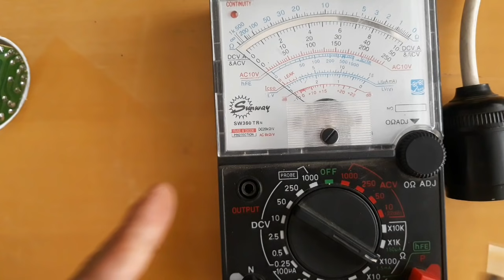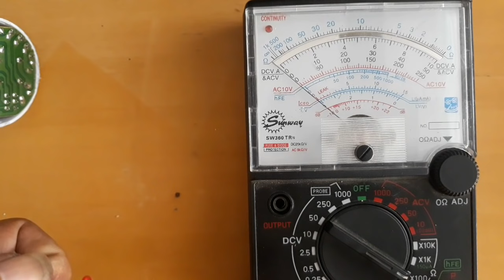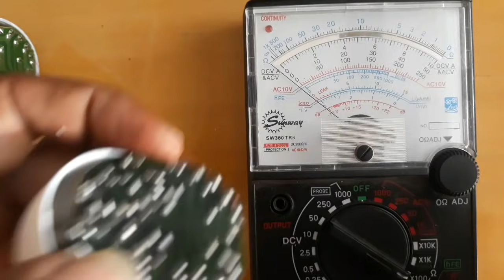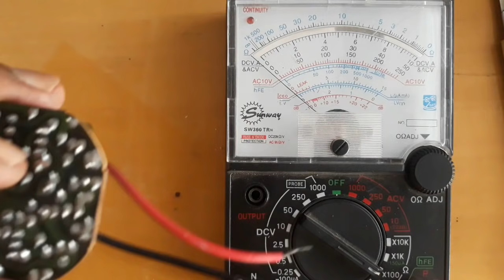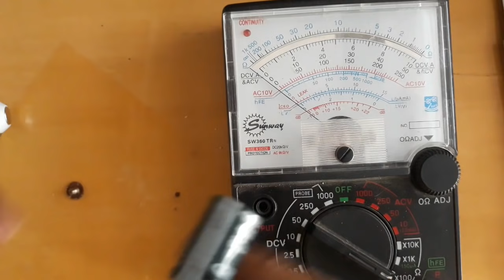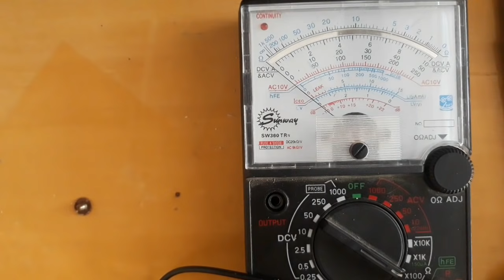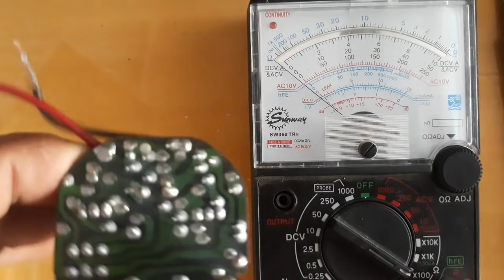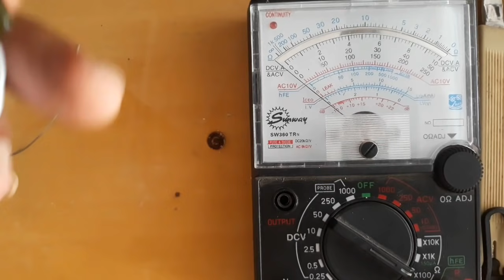Tanpa modal !!! Trik memperbaiki lampu rusak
Lampu rusak jangan dibuang dahulu karena masih bisa diperbaiki. Trik memperbaiki lampu rusak bertujuan untuk memudahkan mengidentifikasi bagian komponen yang mencurigakan sudah mengalami kerusakan. Dengan demikian dapat segera diperbaiki.
Semoga bermanfaat dan salam berbagi ilmu